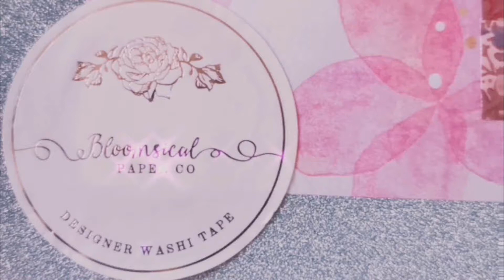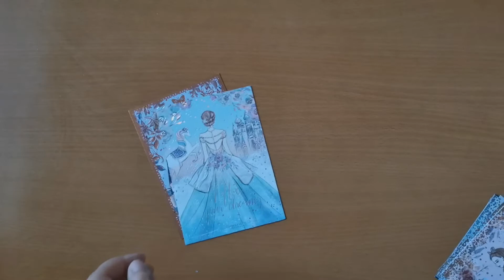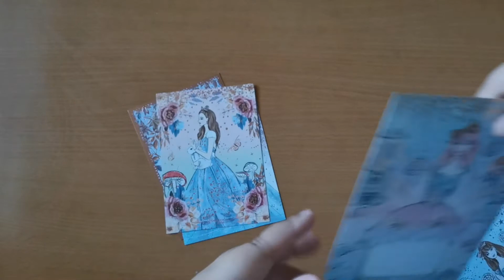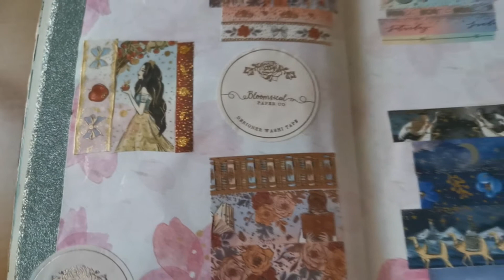2nd Bloomsical Haul ft. Berrystreat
Hello my baby unicorns!
This was my third purchase from the re-seller.
The brand of the rolls is “Bloomsical” and I made the purchase through their IG account. I noticed that the shipping is quicker when I place the order through IG.

I do not claim ownership of the bgm.